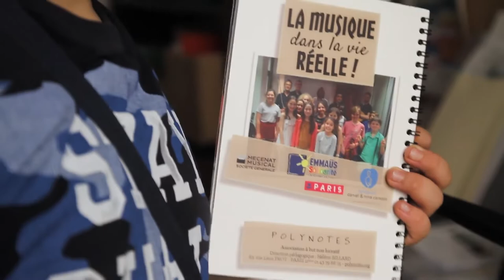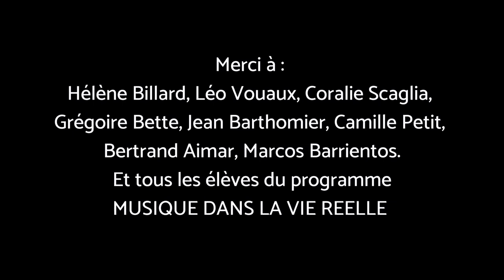Musique dans la vie réelle - Grand Prix National Défis FFEA 2019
Parcours de pratique musicale pour des enfants d’origines sociales mixtes en prise directe avec la vie quotidienne de leur quartier, ce projet est porté par l’association Polynotes 75 de Paris (région Ile-de-France). Des enfants de 9 à 13 ans jouent des musiques dans les lieux pour lesquels elles ont été imaginées : berceuse dans des crèches, marches nuptiales dans les salles des mariages, etc.

Responsable du projet : Hélène Billard